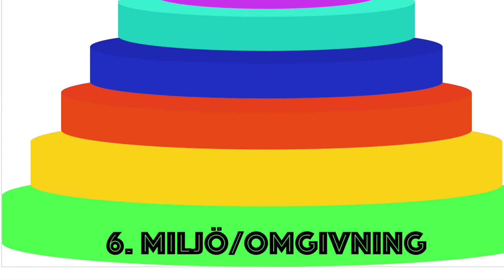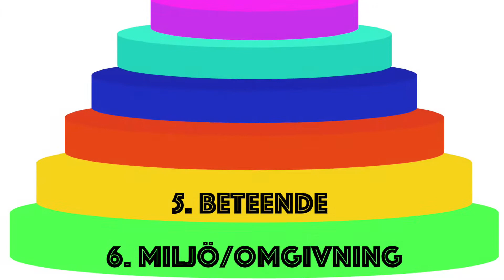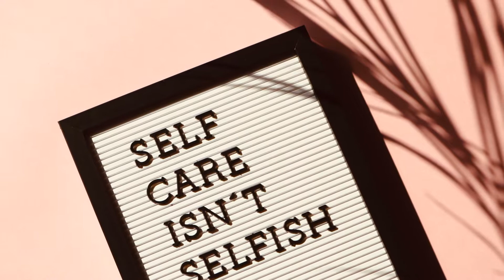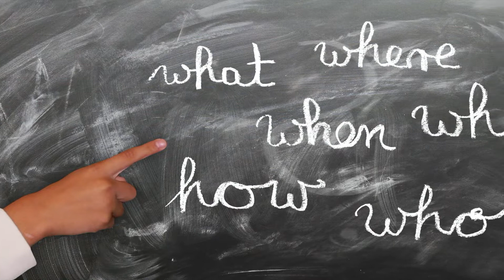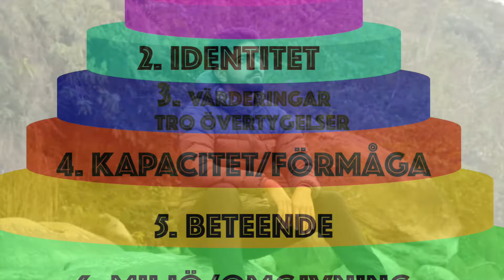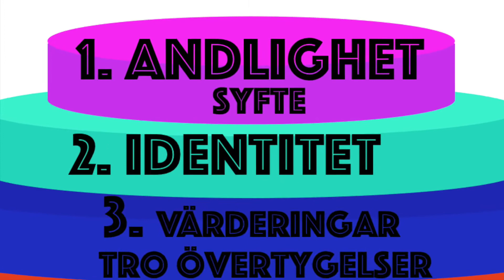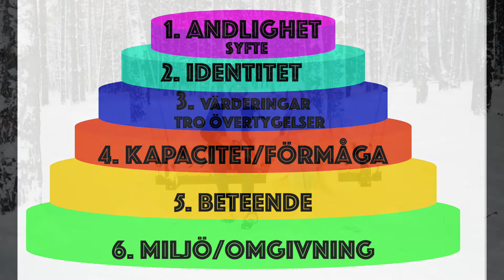Skapa Förändring I Ditt Liv Med Hjälp Av Detta Enkla Verktyg, Del 2.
För att kunna få en bra och skapa en hållbar förändring till det bättre i ditt liv, så krävs det att du är villig att göra det som behövs och att du är fullständig ärlig mot dig själv. Det är då du kommer att få fantastiska resultat med hjälp av detta enkla verktyg.
Okej är du redo ? Då fortsätter vi med logiska nivåer del 2 😀.

Klicka här om du har missat första videon, Del 1:
Skapa Förändring I Ditt Liv Med Hjälp Av Detta Enkla Verktyg, Del 1

Om denna video har hjälpt dig på något sätt, skicka den då gärna vidare genom att dela den i dina sociala medier ❤️.

Ha en underbar dag, Kram Eleonor